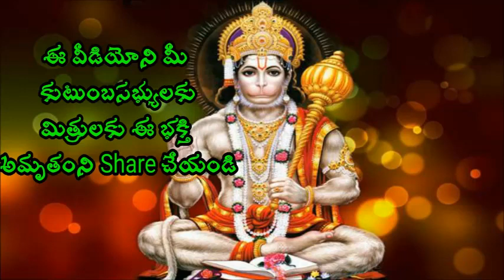ఒక అద్భుతమైన ప్రవచనం Sri Chaganti koteswara rao Speeches 2018 latest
ఒక అద్భుతమైన ప్రవచనం Sri Chaganti Koteswara Rao is an Indian scholar known for his discourses in Sanathana Dharma. A reader of spiritual pravachanams on various puranams and epics like Srimad Ramayanam, Srimad Bhagavatham, Soundaryalahari, Lalithasahasranama strotram etc., chaganti koteswararao speeches his discourses are widely followed and are telecast over television channels such as Bhakti TV and TTD and is quite popular among the Telugu speaking people all over the world.